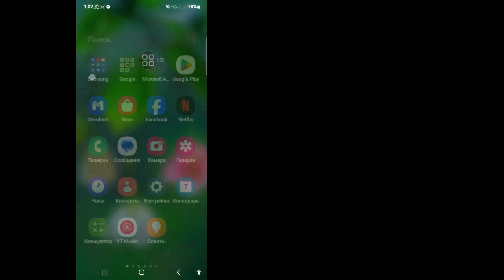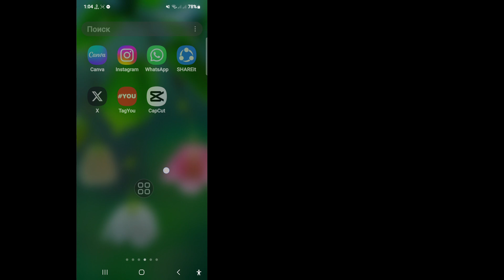Мы ограничиваем определенную деятельность, чтобы защитить наше сообщество. Повторите попытку позже.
Вы ищете видео о том, как исправить, мы ограничиваем определенную активность, чтобы защитить наше сообщество, попробуйте еще раз позже. Посмотрите это видео и узнайте, как исправить, мы ограничиваем, как часто вы можете делать определенные вещи в Instagram

🤷‍♂️ Другие похожие запросы:

instagram попробуйте еще раз позже мы ограничиваем определенную активность
Instagram попробуйте еще раз позже проблема
повторите сообщение позже в instagram
повторите сообщение позже Instagram
instagram сообщите нам проблему
расскажите нам проблему instagram
повторите попытку позже проблема instagram
instagram попробуйте еще раз позже
повторите попытку позже instagram